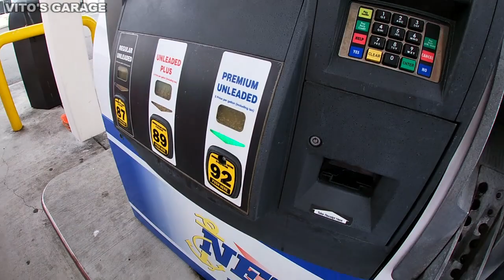Mercedes 190E Battery Tray Restoration & Preservation/ Mono Wiper Lubrication!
Hey Friends:)

In this video I am doing a lot more work to my Baby Benz Mercedes 190E. I am restoring a battery tray and an area around it as well as preserving it. I am also investigating an interior water leak.
The final thing that I am doing to this car is wiper assembly lubrication!

I love socializing and meeting new people:
1) VITO'S GARAGE ON FACEBOOK: